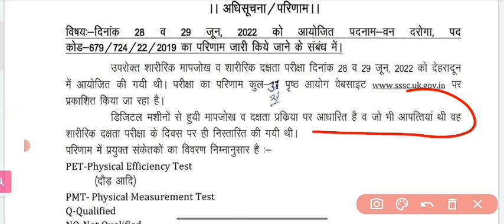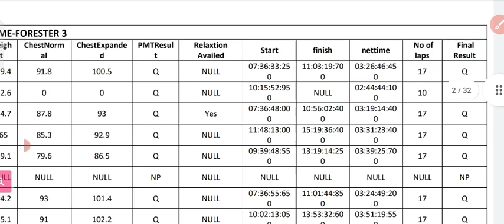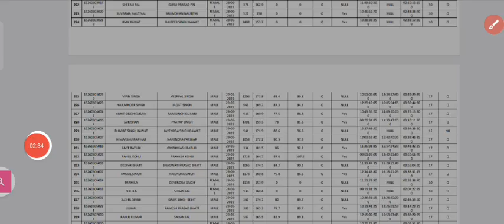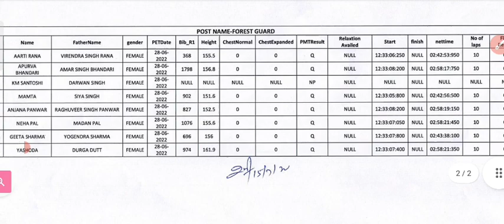UKSSSC वन दरोगा फिजिकल रिजल्ट घोषित || Uksssc दरोगा रिजल्ट घोषित देखें कैसे हुआ सबकुछ